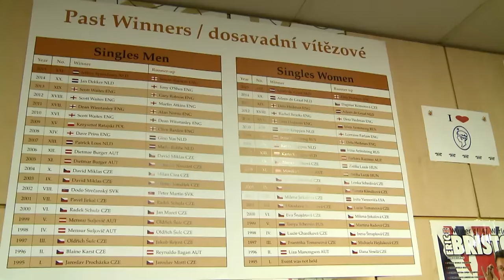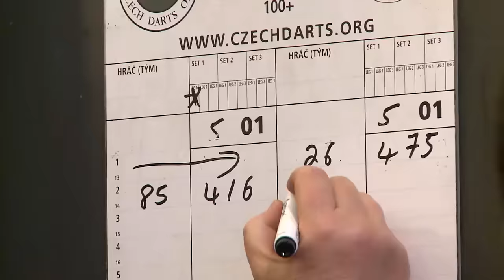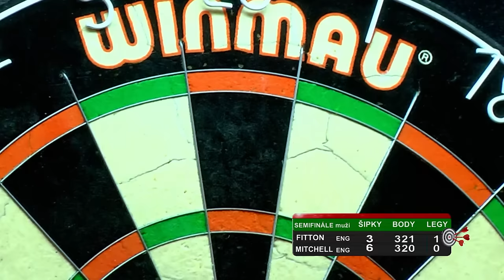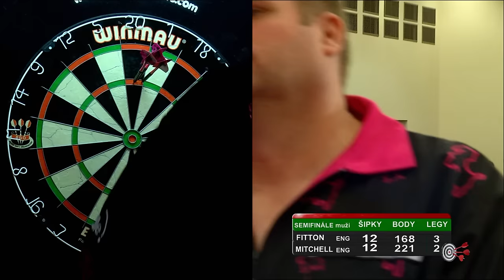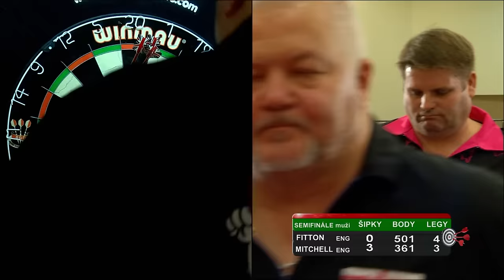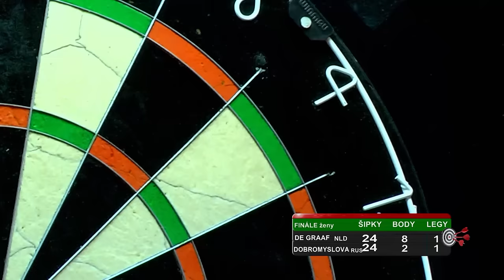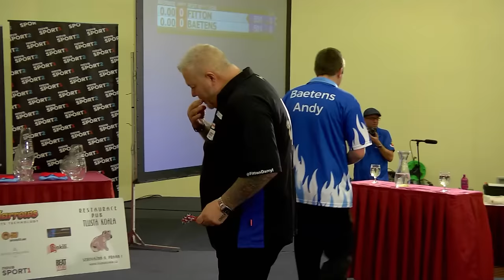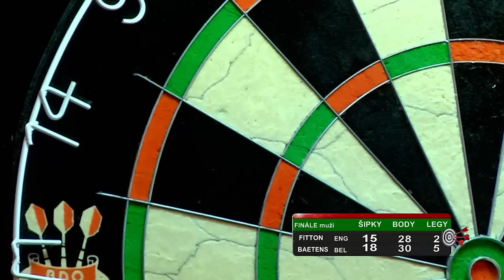Czech Open Darts 2016 for NOVA Sport 1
Stages matches from international darts tournament. Including interviews and commentary.
19-NOV-2016 Hotel Pyramida, Prague, Czech Republic